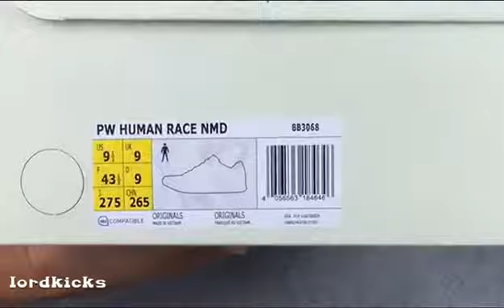Adidas NMD Human Race Specie BB3068